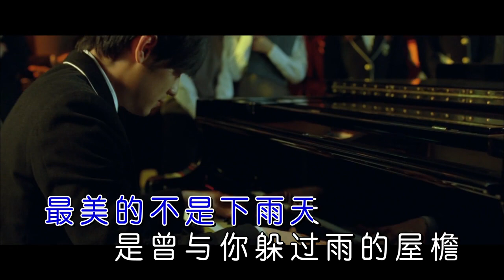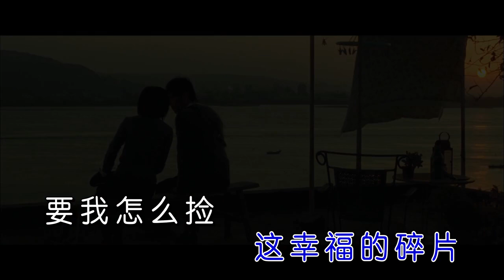周杰倫 Jay Chou ─《不能說的秘密》 Wild West KTV 西野